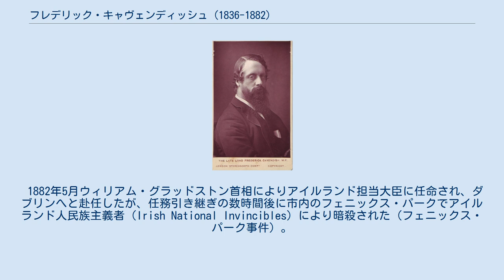フレデリック・キャヴェンディッシュ (1836-1882)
フレデリック・チャールズ・キャヴェンディッシュ卿（Lord Frederick Charles Cavendish、1836年11月30日 - 1882年5月6日）は、イギリスの政治家。
自由党所属。
 第2代バーリントン伯爵ウィリアム・キャヴェンディッシュ（後の第7代デヴォンシャー公爵）と第6代カーライル伯爵ジョージ・ハワードの娘レディ・ブランチの間に次男として、サセックス州イーストボーンにあるコンプトン宮殿で生まれる。
兄に第8代デヴォンシャー公爵となったスペンサーがいる。
 家庭で初等教育を受けた後、1854年にケンブリッジ大学トリニティ・カレッジに入学し、1858年に学士号（M.A.）を取得。
1864年6月7日、ウィリアム・グラッドストンの義理の姪にあたるルーシー・リトルトンと結婚。
 1865年イギリス総選挙で北西ライディング・オブ・ヨークシャー選挙区から当選し、以後3期庶民院議員を務める。
 1882年5月ウィリアム・グラッドストン首相によりアイルランド担当大臣に任命され、ダブリンへと赴任したが、任務引き継ぎの数時間後に市内のフェニックス・パークでアイルランド人民族主義者（Irish National Invincibles）により暗殺された（フェニックス・パーク事件）。